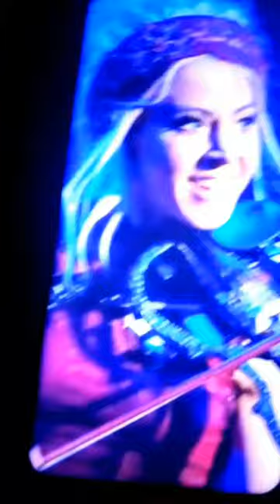LindseyArtistStirlingite- Drawing Lindsey Stirling from her Artemis concert 2022!!!!!